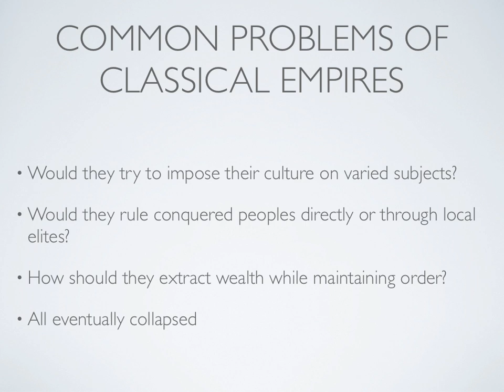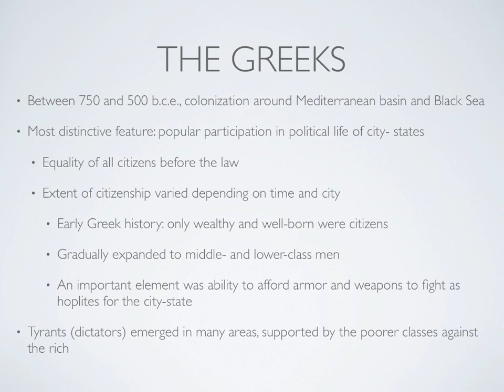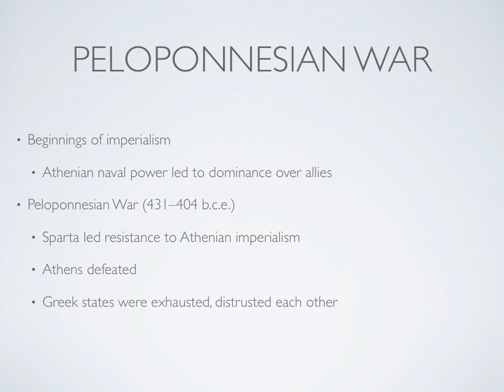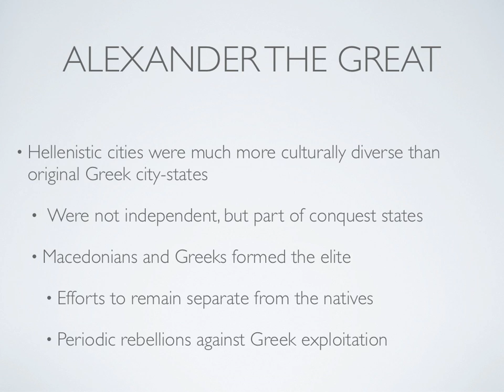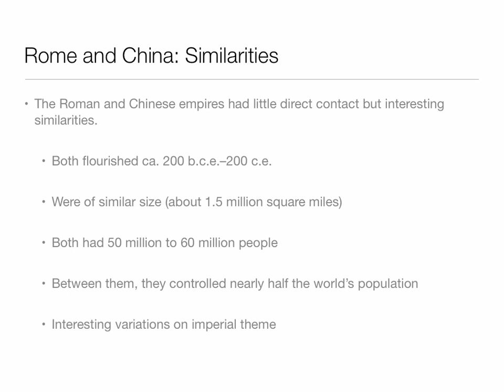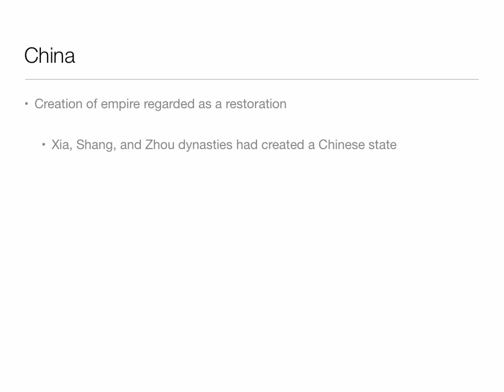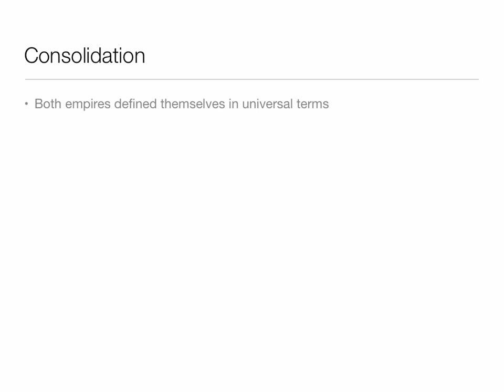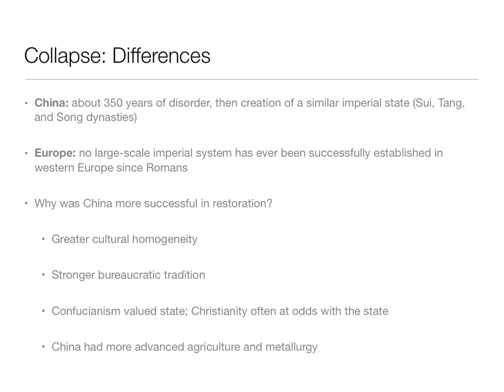State and Empire in Eurasia & North Africa